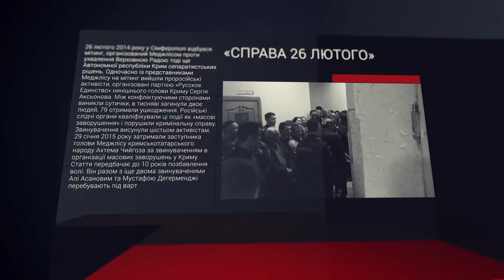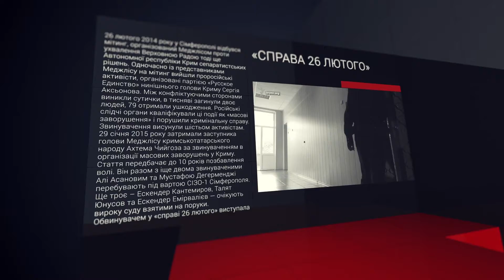"Справа 26 лютого"